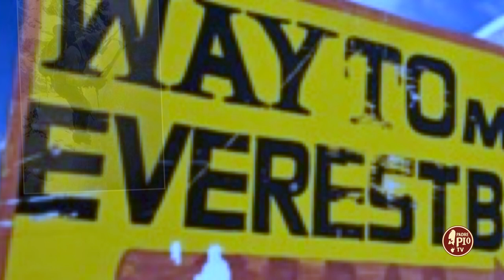29 maggio 1953: Edmund Hillary, primo a scalare l'Everest (29 maggio)